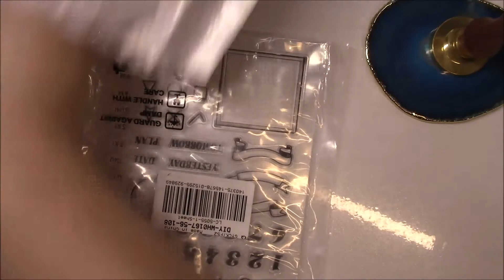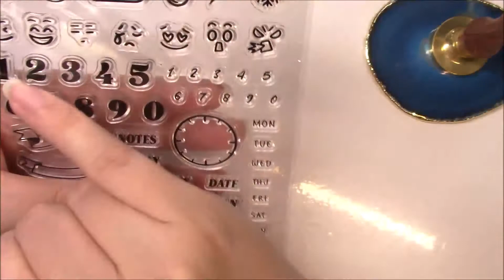Nuovi oggetti creativi ( coll. beebeecraft )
Ciao Ragazzi

eccoci con una nuova collaborazione. Si tratta del sito Beebeecraft che ringrazio di cuore.

e se volete partecipare ad una collaborazione con loro dovete seguire queste regole:
Beebeecraft YouTube Program: Get Free Products by doing videos for us, you will get the chance if you have more than 100 subscribers.

Un Bacione